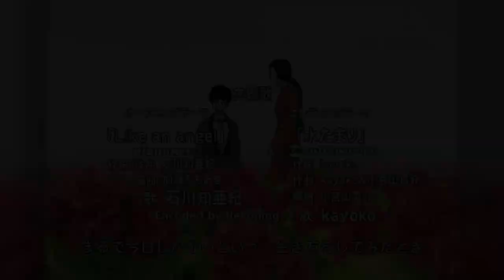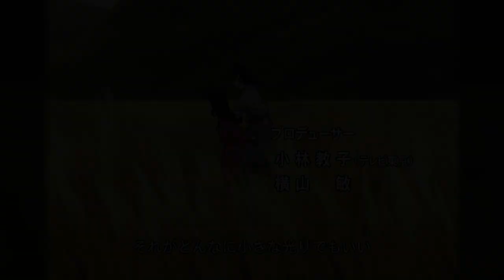Mermaid's Forest (2003) - Mystery Drama - Spoiler Free Anime Review #215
Today's spoiler free anime review covers Mermaid's Forest, a Rumiko Takahashi anime from 2003 as well as the movies and manga.